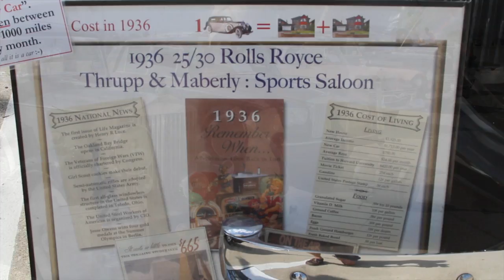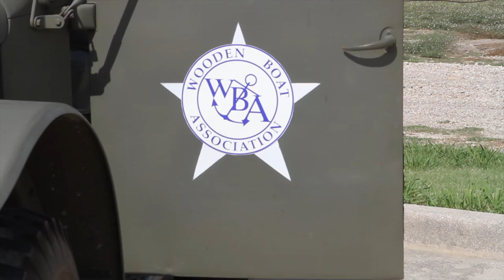Pier 121 Boat and Car show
This video is about "Tailgating with the Classics" Boat and Car show, held at Lake Lewisville's Pier 121 on October 12, 2013.